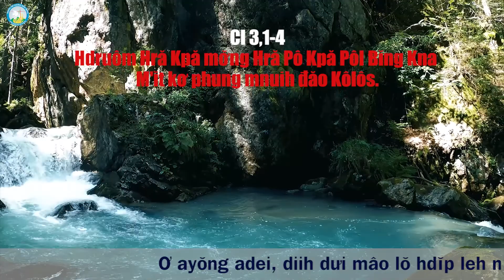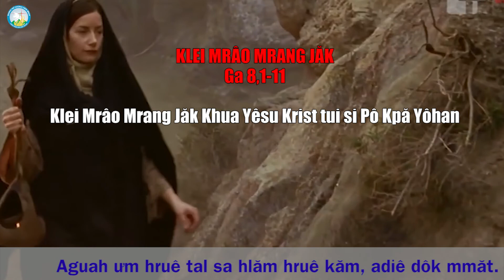Phụng Vụ Lời Chúa Chúa nhật Phục Sinh - Năm C - Tiếng Êđê